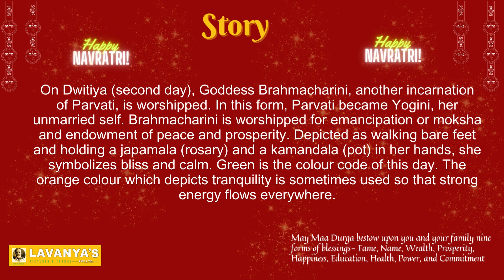Bramhacharini, the second day of navaratri. to gain the knowledge and Determination of life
the power of the lord durgadevi in navaratri fest.